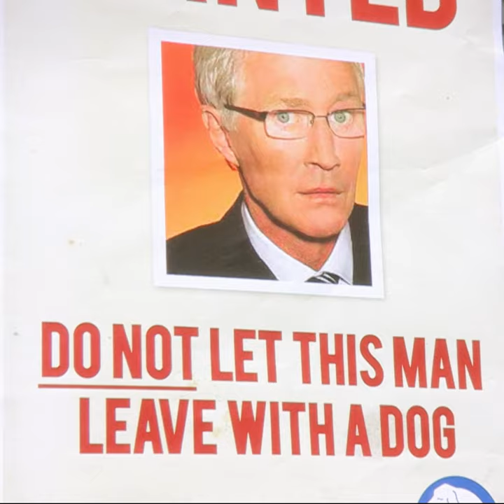Trying To Steal A New Furry Friend